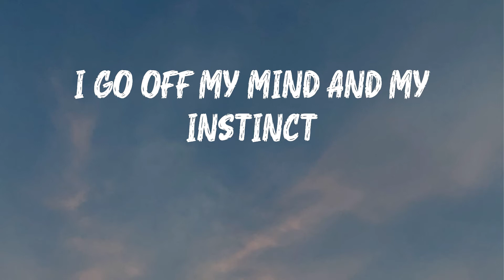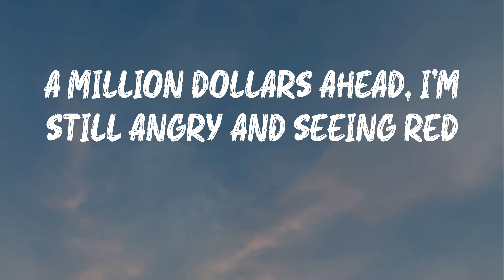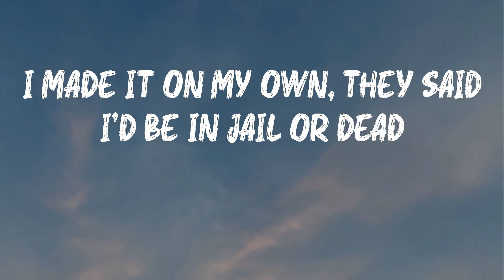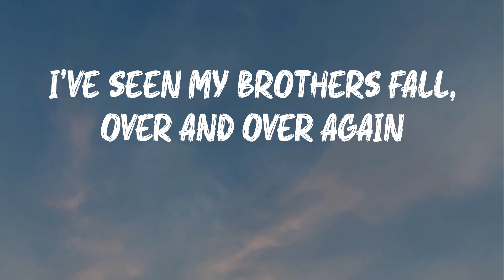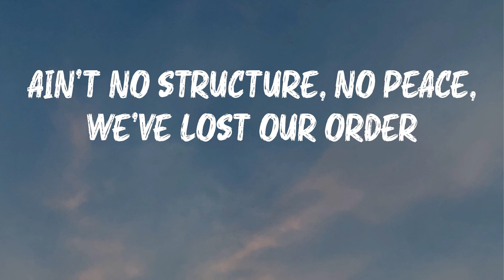G Herbo - PTSD (Lyrics) | I turn the news on when I smell death in the air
Give it a try G Herbo - PTSD

PTSD - G Herbo lyrics:
(D.A. got that)
I turn the news on when I smell death in the air
I prove you wrong, I made it out of here
I don't belong, I see my past everywhere
Don't stand too close to me, eternal PTSD
I got a war zone inside of my head
I made it on my own, they said I'd be in jail or dead
I've seen my brothers fall, over and over again
Don't stand too close to me, I got PTSD
I was hearing bangs like Chief Keef
Always yelling names that's deceased
I go off my mind and my instinct
Shootin' at the same time, we was in sync
On the same thing, tryna repeat
We was in them whips, right back on the enemies
Stuffed on my last hit, I was in the middle seat
Fuck it, out the sunroof, brodie got a quick release
And we in a car real fast, fuck police
Shots fired back but his ass in the street
When I bought a forty, showed Brittany and Tiffany
Knowing if they call, it ain't shit they can't get from me
Lot of warfare 17 had a 50 piece
Flexed on niggas so you know they wanna kill a G (royalty)
Posted in the hood with some Bentley keys (loyalty)
Roc died, showed 'em what it really mean
I can't sleep 'cause it's a war zone in my head
My killas good, they know I'm hands on with the bread
A million dollars ahead, I'm still angry and seeing red
How the fuck I'm 'posed to have fun? All my niggas dead
Used to run home from the train stop
Runnin' so fast dodgin' raindrops
'Member got robbed at the park once
'Member thinkin' that that bitch probably ain't caught
'Member I was with my mama one time, seen a nigga through the glass
Hit a nigga with a bankshot
Point blank, head hanging off his tank top
Walked off, we drove off, went to GameStop (skrrt)
Quiet ride there, picked up San Andreas
Certain things we ain't talk about, mama, we just prayed off
We seen it all, don't get involved
Carry the weight of the world like a shawl
Conceal and revealing to people in court
I still can feel it, I know that the world is evil
In case you thought a nigga forgot it
When my homie was bleeding out, another homie went in his pockets
Please do not run up on me, not even as fans
Niggas get fanned down on the Dan Ryan
I'm flyin', I'm scary as hell, I need me a Xan, ah
The days seem long as life gets shorter
We know sex, drugs, money, all in that order
Ain't no structure, no peace, we've lost our order
Leaving me with anxiety, fucking up my sobriety (Lil Uzi Vert, yeah)
It's a war zone layin' inside my head
I still think about all my niggas that's dead
I'm too paranoid, yeah, I know you heard what I said
I'm too paranoid, I make sure all my opps they bled
Drainin' all my energy, no, I cannot sleep, uh-huh
I'm affected by the streets, no appetite, I can't eat
I only see red when I see, I think it's my PTSD (gang)
I think it's my PTSD (whoa), I think it's my PTSD, yeah